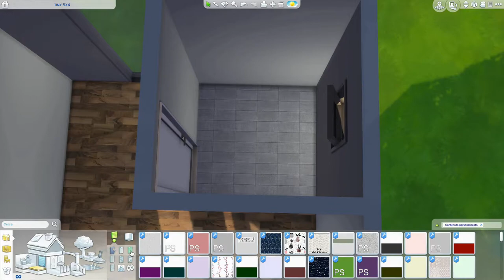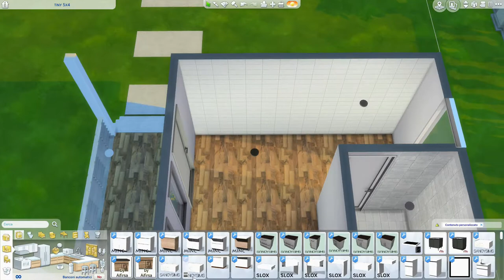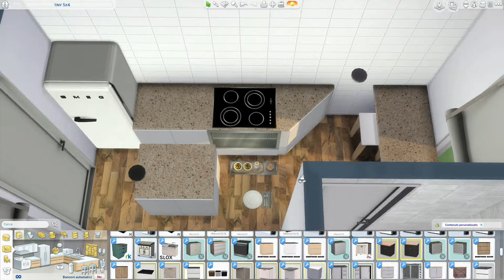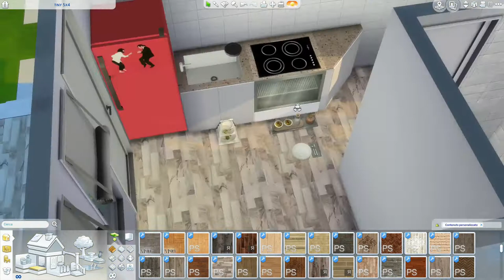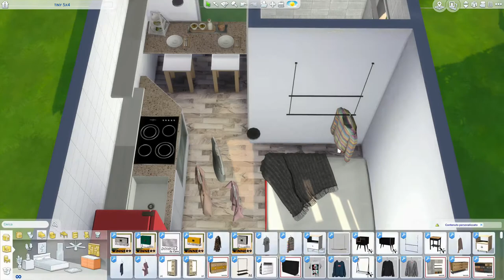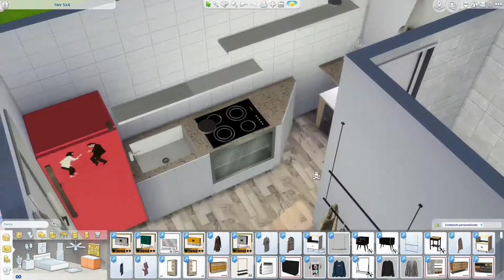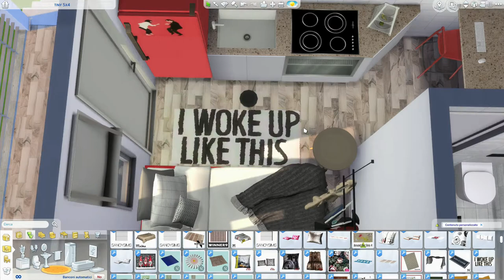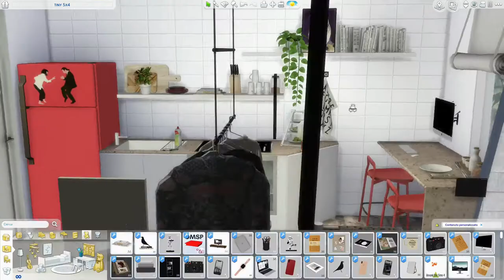The Sims 4 | Tiny 5x4 | Speed Build + Download link